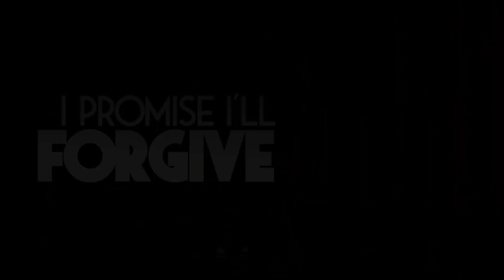Show Everyone ▶ Kyle Allen Music (Instrumental)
Official instrumental for "Show Everyone" by Kyle Allen Music!

✔️Covers of my songs are completely okay! This is not a strike. Please credit my channel and link the original!
❌Remixes are NOT okay. Please do not remix my instrumentals. You're more than welcome to create your own version from scratch.